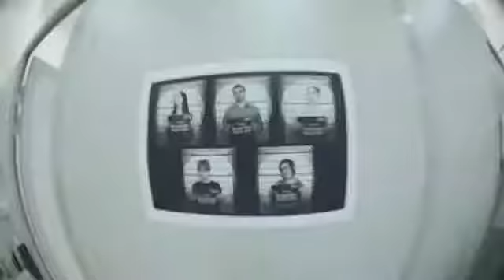World Of Warplanes Die Jungs und Mädels vom Persha Studia Trailer